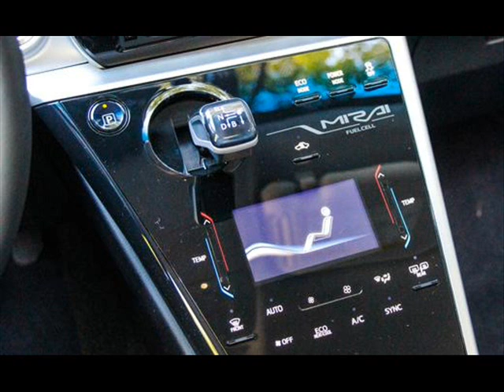2016 Toyota Mirai Hydrogen